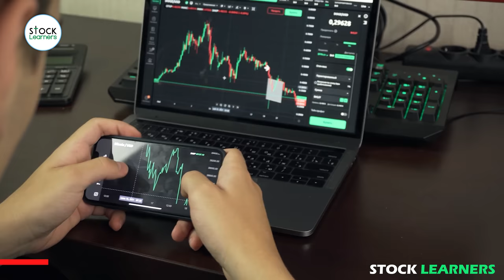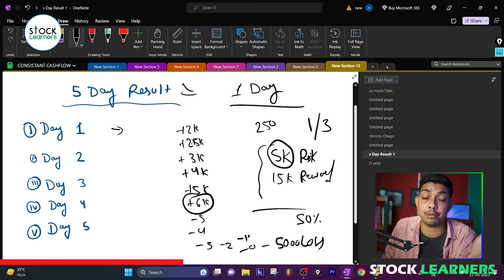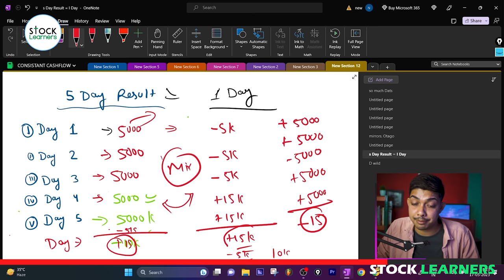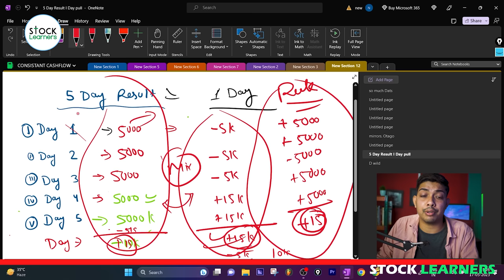Only One Habit Of Consistent Profitable Trader - Trading Psychology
In This Video I have Give You A Picture Prefect Method For Becoming Consistent Profitable Trader

USE ORG CODE: eiqxoc provided